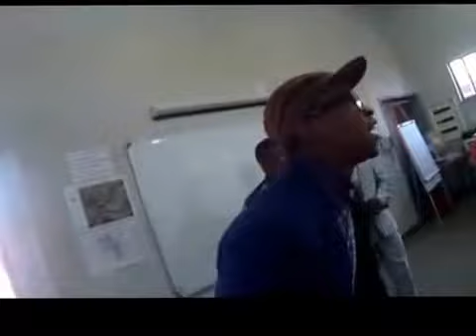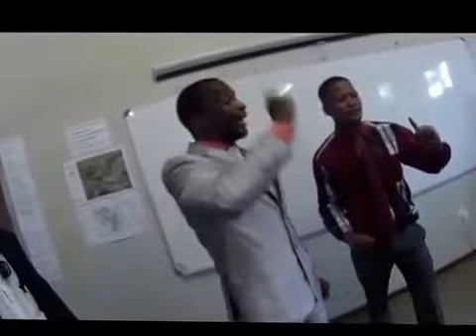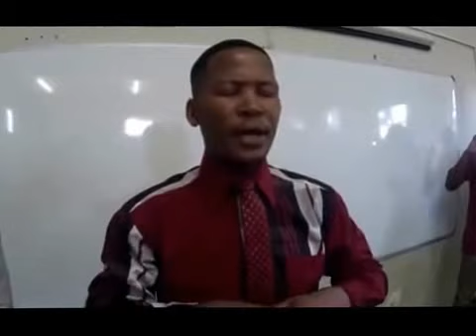NARYSEC Youth Development ETDP Training SAQA ID 50334 from YouTube